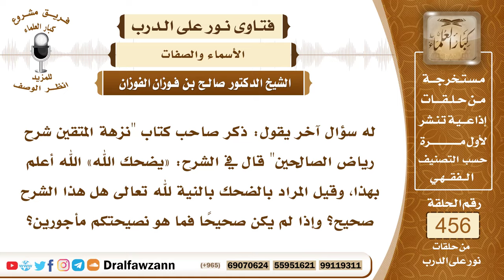6421- حكم تفسير صفة الضحك لله بالنية أو تفويض معناه - الشيخ صالح الفوزان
"6421- له سؤال آخر يقول: ذكر صاحب كتاب ""نزهة المتقين شرح رياض الصالحين"" قال في الشرح: «يضحك الله» الله أعلم بهذا، وقيل المراد بالضحك بالنية لله تعالى هل هذا الشرح صحيح؟ وإذا لم يكن صحيحًا فما هو نصيحتكم مأجورين؟
الجواب: هذا شرح باطل ولا يفسر الضحك بالنية ولا ينسب إلى الله إلا ما ثبت بالدليل من الكتاب والسُّنة ووصف به نفسه سبحانه وتعالى والله لم يصف نفسه بالنية هذا من ناحية.
الناحية الثانية قوله: الله أعلم! هذا تفويض مذهب المفوضة والأسماء والصفات لا تفوض لا يفوض معناها؛ لأنه واضح فالضحك على معناه وعلى حقيقته ولا يفوض ولا يؤول ما يؤول بالنية أو نحوها ولا يفوض ويقال الله أعلم بمعناه وإنما يقال الله أعلم بكيفيته، فالتفويض إنما هو في الكيفية والحقيقة.
 أما المعنى فإنه معلوم. ومالك بن أنس رحمه الله لما سئل عن الاستواء قال: ""الاستواء معلوم والكيف مجهول، والإيمان به واجب، والسؤال عنه بدعة"" يعني عن الكيفية.

السيرة الذاتية:
للاشتراك في قناة الشيخ صالح الفوزان

14_ الشيخ محمد أمين الشنقيطي
يتيوب

15_سماحة المفتي عبد العزيز آل الشيخ
 يوتيوب

رئيس الفريق
لمشروع كبار العلماء